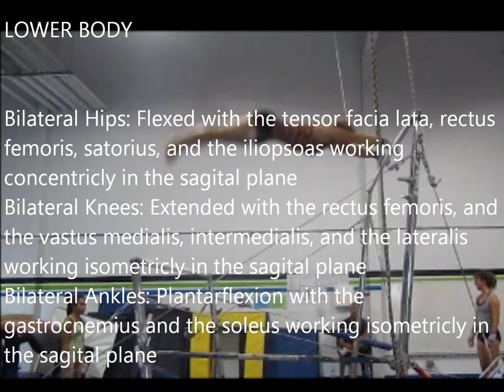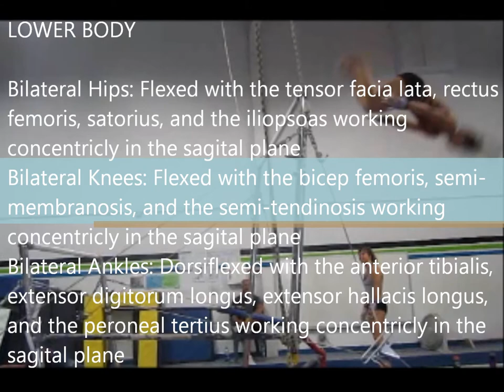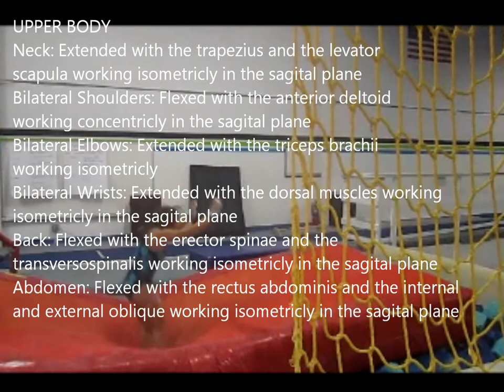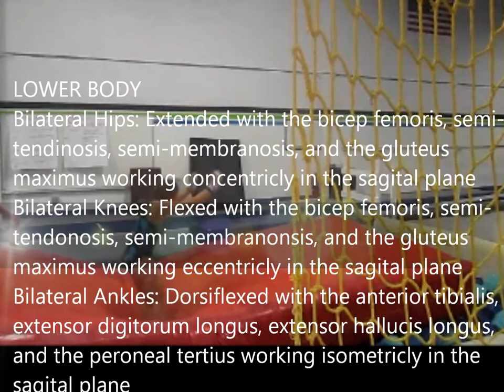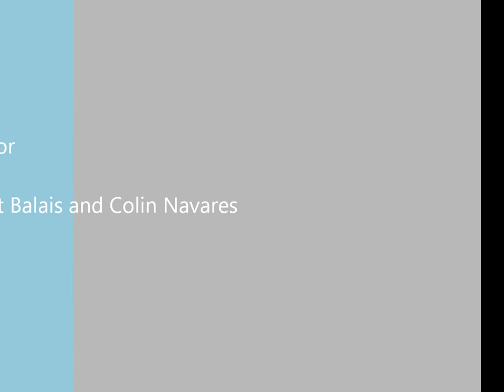Kinesiology Movement Analysis- Gymnastics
My first video analysis for school